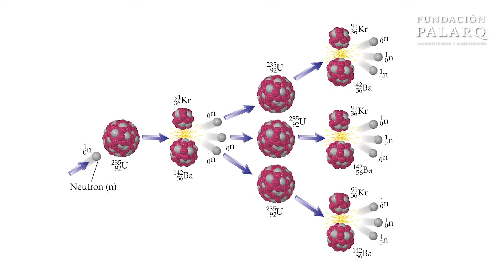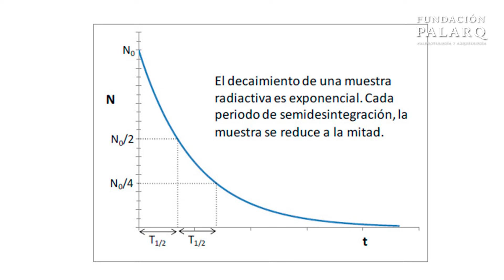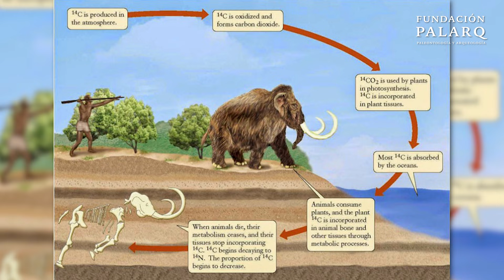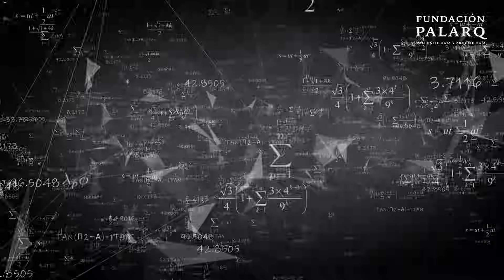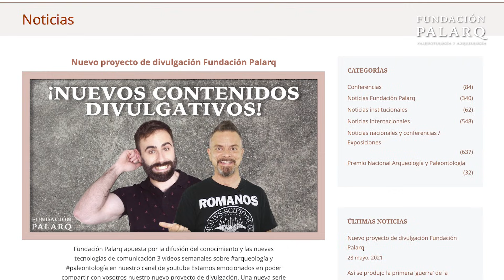¿Cómo Funciona la Datación por Carbono 14?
En este vídeo, exploramos la fascinante técnica de datación por carbono 14, un método radio-isotópico utilizado en Geología, Paleontología y Arqueología para determinar la edad de objetos y hallazgos. Descubre cómo los isótopos radiactivos, con su característica descomposición a lo largo del tiempo, nos permiten estimar la antigüedad de materiales orgánicos. Aprende sobre la vida media, la constante de desintegración y cómo el premio Nobel William Libby revolucionó este campo con su descubrimiento en 1949. Además, enfatizamos la importancia de la precisión y la corroboración en la ciencia, y cómo se utilizan múltiples métodos de datación para obtener resultados más precisos.